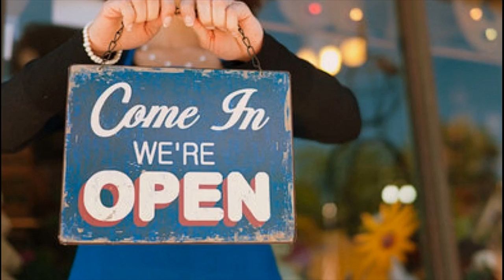Small Business Loans Malibu CA | smallbusinesscapitalloans.com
Looking for a Small Business Loan in Malibu CA Visit: smallbusinesscapitalloans.com to apply with David Allen Capital.

We offer Simple and Fast Business Capital From $10,000-$500,000.
What are you waiting for? Kickstart your business today!

Simple & Fast Process
Receive a decision within 1 day and capital of $10,000 to $500,000 as soon as 1-2 business days.

Small Business Focus
Specializing in small business, we work to get you money while you remain focused on your business.

Top Rated Providers
We only represent transparent, top rated and quick-turnaround providers who have already delivered over $10 billion to businesses like yours.

Use As You Choose
Need to expand? Want to take advantage of volume discounts? It’s your business, so you get to decide how the fundings are used.